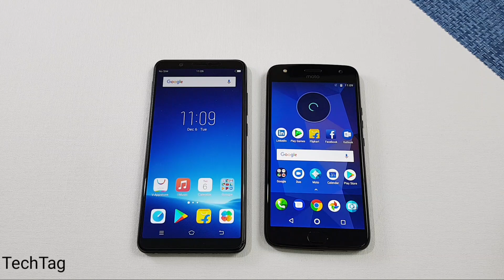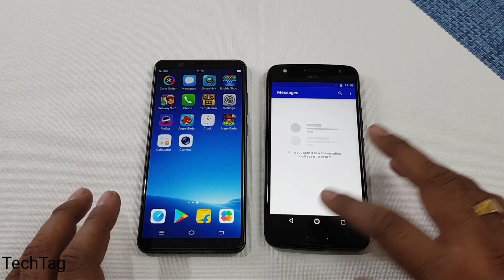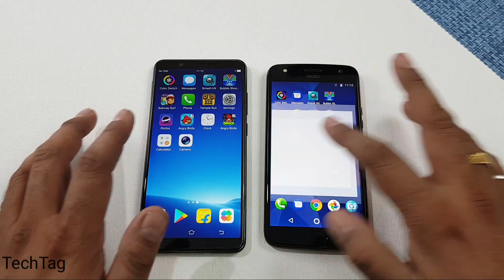ViVo V7 Plus vs Moto X4 SPEEDTEST | WHICH IS FASTER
Vivo v7 vs moto x4 speedtest comparison...which is faster, we are doing a quick speedtest of both these smartphones with almost of same price range..see which is fast..